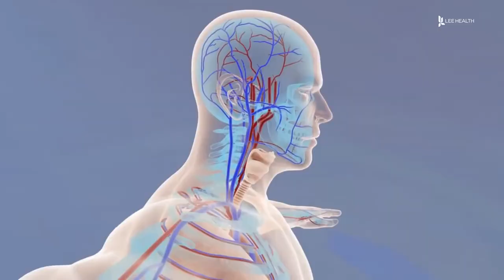What is Type One Diabetes?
There are more than 200,000 cases of type one diabetes diagnosed in the US every year. “It’s a disease of insulin deficiency. They don’t make any the insulin. They do take the insulin they use well; they don’t have insulin resistance,” said Lee Health Diabetes Educator Annette McClenahan.

Insulin helps regulate blood sugar. It was once known as juvenile diabetes, but it can happen at any age. It is caused by an autoimmune response in the body. Patients have to test their blood sugar often and take multiple insulin injections a day. “Your come up with insulin doses specific to your bodies needs that help take care of covering carbohydrates when you eat a meal, and help correct a high blood sugar prior to that meal,” said McClenahan.

The recommended blood sugar range is from 80-130. If the blood sugar is chronically high, complications can include stroke, heart attack, blindness, limb loss, or kidney failure, however, “We know based on evidence and research, when people with diabetes keep the blood sugars in those ranges, they are in a good place to prevent complications from diabetes,” said McClenahan.

Low blood sugar also has health risks, so it’s about using insulin and sugar to keep things in balance. If you have a child, some signs that they may have diabetes are, “If they’re drinking and drinking, and cannot quench that thirst. They’re drinking more than they usually drink, and no matter what they drink, they want more,” said McClenahan. Nowadays technology like insulin pumps and continuous glucose monitors are helping diabetics live happy and fulfilling lives.

Visit LeeHealth.org